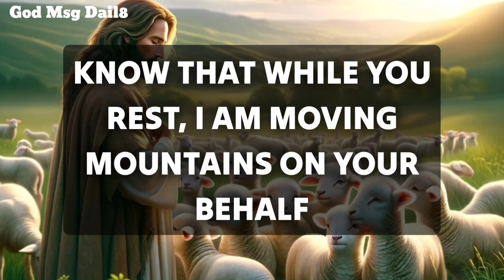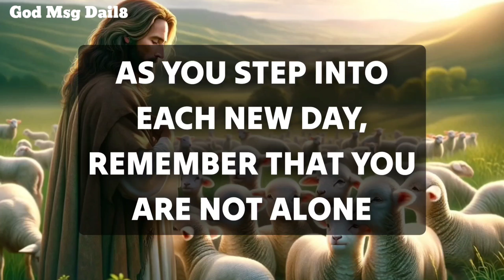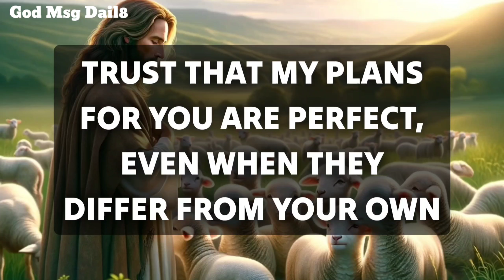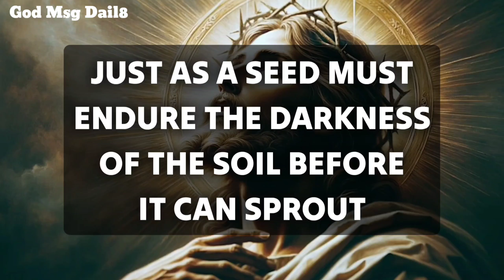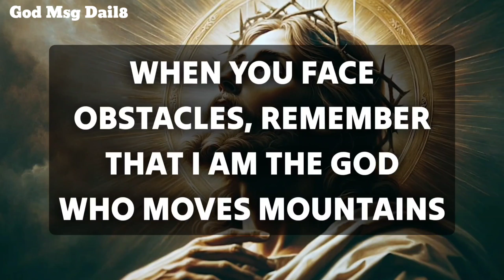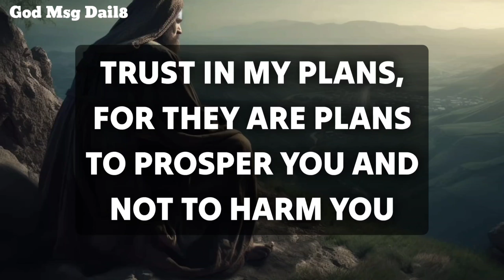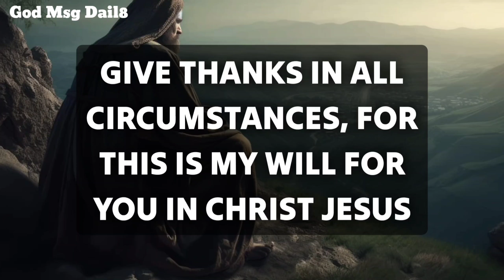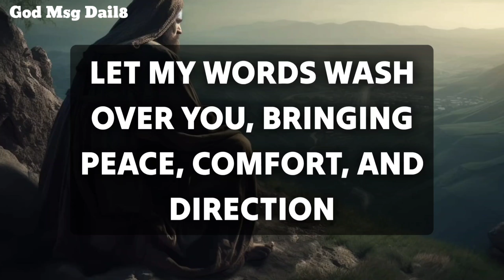You will get a great opportunity in the next two days. If you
11:11💌God says, Someone is planning to put you in Jail...🌈Angels Message✝️Gods Message 1111 Share 💌 This Gods Divine Message With Your Family 👨‍👩‍👧‍👦 And Friends As Well As Those Who Need Guidance From The Universe. 🌌 stay tuned ☺️🥰 Infinite love and Gratitude ❤️🙏 BE HAPPY and Spread Happiness😊🥰 🌼❤️🌼Thank you🌼❤️🌼🧚 take care😄☺️ ▬▬▬▬▬▬▬▬▬▬▬▬▬▬▬▬▬▬▬▬ This Video Includes All These Searches 👇
1.od message for me today 2